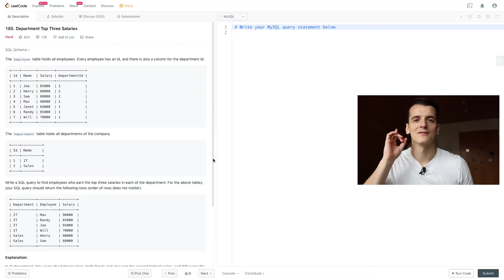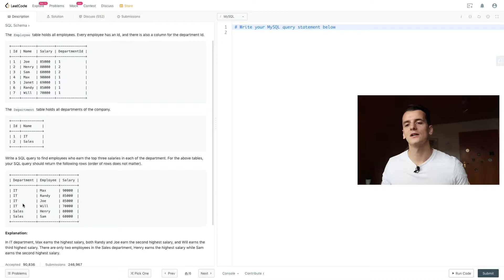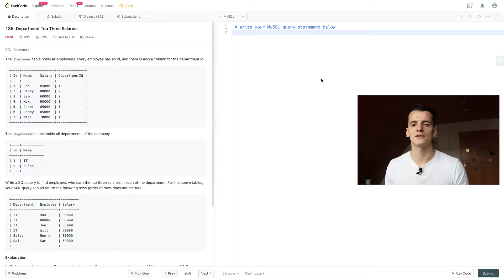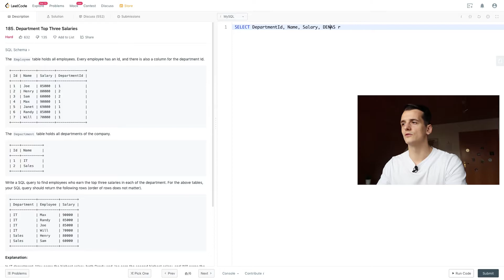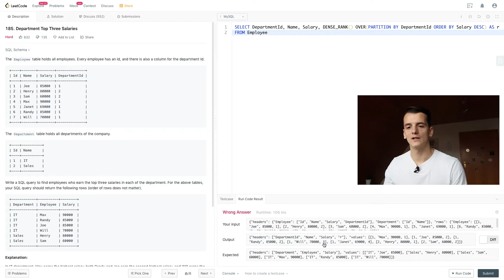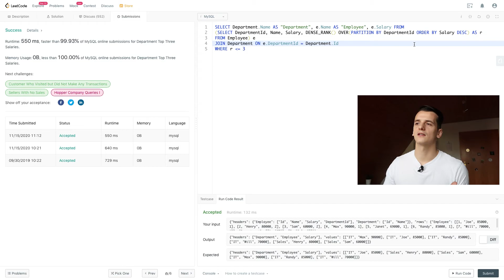LeetCode 185: Department Top Three Salaries [SQL]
Solution and walkthrough of leetcode database problem 185: Department Top Three Salaries. I'm using MySQL but this solution should work in any SQL dialect such as PostgreSQL SQL Server, etc.